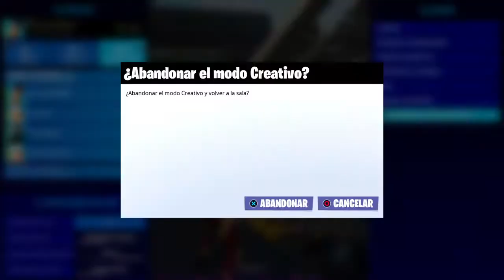Arena 1 remaster